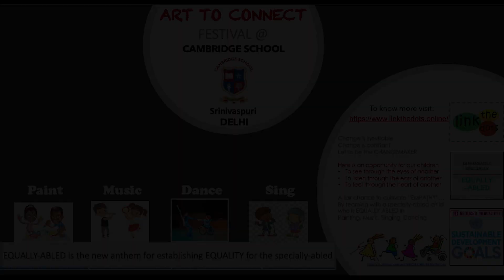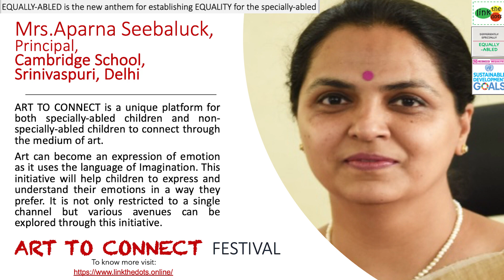ANIKET(LD) and VANSHIKA Team ENCHANTERS, CAMBRIDGE SCHOOL, SRINIVASPURI, DELHI. ART TO CONNECT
ANIKET(LD) and VANSHIKA Team ENCHANTERS, CAMBRIDGE SCHOOL, SRINIVASPURI, DELHI. ART TO CONNECT arttoconnect13 SDG10 -Reduced Inequalities

Aniket was looking for a buddy who can understand his perspective on things, although Aniket is expressive, sometimes goes into his own world and feels that nobody understands him.

Vanshika had been helping Aniket during his exams and feels that she connects to Aniket.

They feel that for the both of them it will be unique platform. They connect over songs and feel that as a team they will be able to help each other unleash their talent.